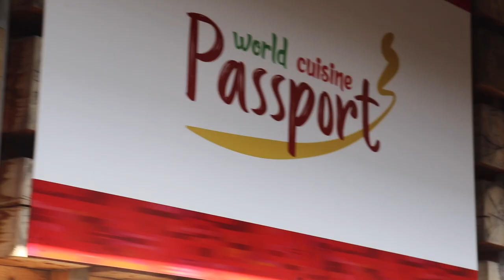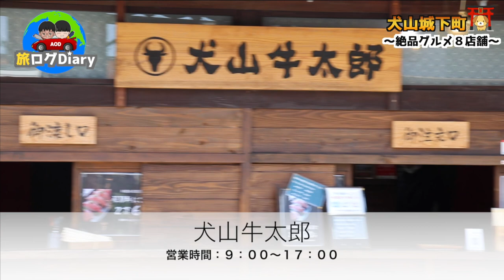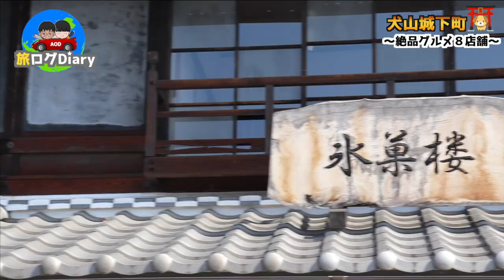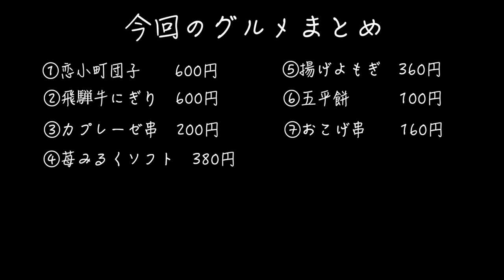【Vlog】犬山城下町で食べ歩きするなら是非、食べて欲しい絶品グルメ8選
どーも！赤星オンデマンドです
旅ログDiary第5弾ということで
今回は愛知県犬山市にある犬山城城下町にて食べ歩きをして来ました。
風情ある街並みが特徴で雰囲気も良く食べ歩きするにはうってつけです。
視聴している皆さまが行きたくなるような、そんな動画を作っていきたいと思います。
今後もドシドシといろんな観光スポットを紹介していきます！
不定期19:00投稿。